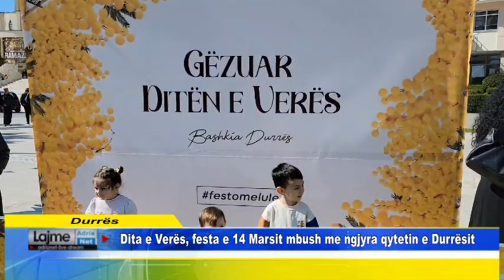Durrës Dita e Verës, festa e 14 Marsit mbush me ngjyra qytetin e Durrësit